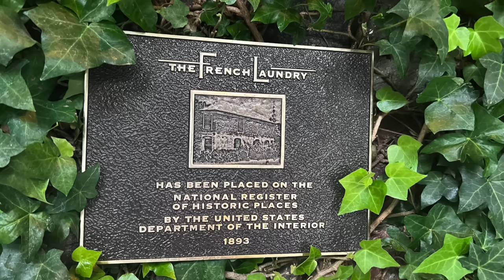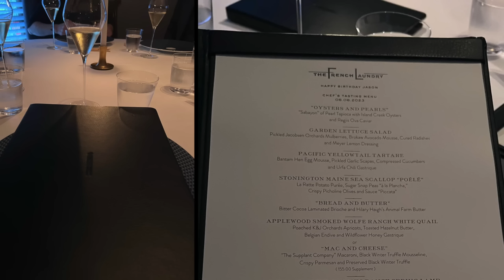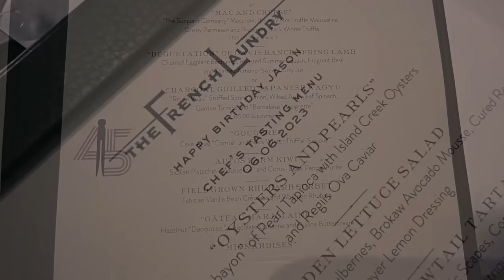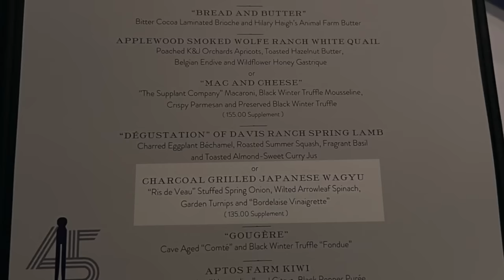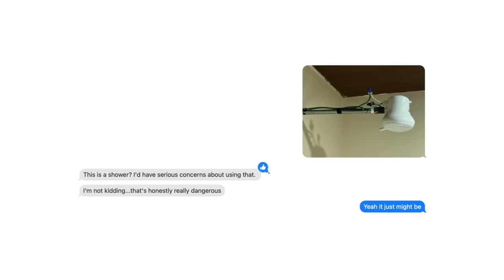Will This Get Us Kicked Out of the FIRE Movement?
Would you spend $1000 on dinner for a special occasion? Eric and Jason recently enjoyed a milestone birthday celebration with their spouses + friends at a world famous restaurant. The total cost may shock you. In this episode, they talk about the experience, spending decisions pre- vs, post-financial independence, and whether it was actually worth it.

Timestamps:
00:00 Coming clean
02:42 How expensive?
06:45 Setting the stage
10:49 Time to negotiate
14:50 Was it worth it?
20:14 Spousal differences
30:40 Pre-FI spending
34:09 A mental block
38:10 Doing the math
40:30 Assigning value

**Note: This content does not constitute investment advice and is being presented for informational and educational purposes only.